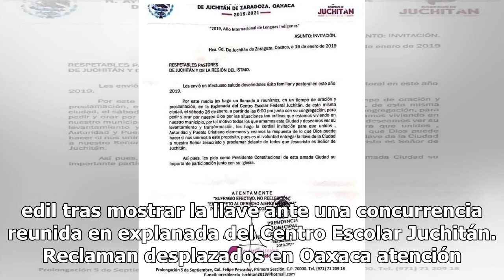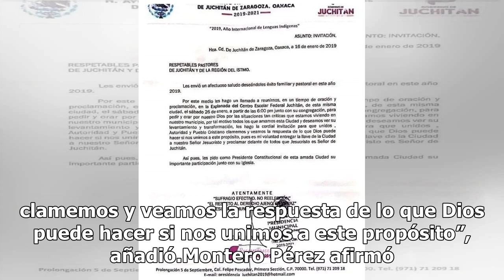Edil de Juchitán entrega las llaves de la ciudad a Dios para que reduzca la violencia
Oaxaca.- El Presidente Municipal de Juchitán de Zaragoza, Emilio Montero Pérez entregó este sábado las llaves de la ciudad a Dios, para que reduzca la violencia en esa localidad.“En este acto lleno de fe, entrego las llaves de la ciudad a Dios, ponemos en las manos de Dios nuestra seguridad. Si Dios...